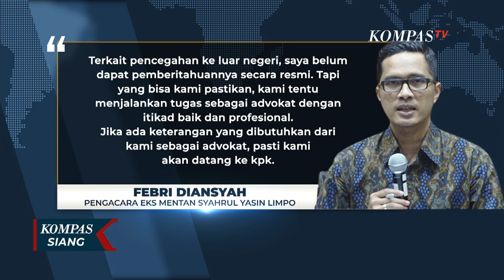Mangkir dari Pemeriksaan Polisi, Firli Bahuri Makan Durian dan Ngopi di Aceh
ACEH, KOMPAS.TV - Mangkir dari pemeriksaan polisi Ketua KPK Firli Bahuri makan durian dan ngopi bersama jaringan media siber Indonesia Aceh.

Saat dikonfirmasi Firli memastikan bahwa ia sedang menjalankan tugas selaku ketua KPK.

Sebelumnya media tak diizinkan meliput acara ngopi bareng dan makan durian itu oleh pengawal Firli.

Bahkan pengawal Firli Bahuri juga meminta wartawan menghapus foto yang diabadikan.

Sementara itu, Polda Metro menyebut telah berkoordinasi dan bersurat dengan KPK terkait penanganan perkara dugaan pemerasan oleh pimpinan KPK.

Penyidik akan segera menjadwalkan ulang pemeriksaan Firli dalam waktu dekat.

Baca Juga Bareskrim Polri Temui Panji Gumilang di Lapas Indramayu, Selidiki Kasus TPPU di